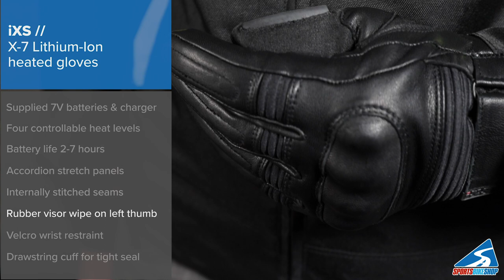iXS X-7 Lithium-Ion heated gloves - OVERVIEW